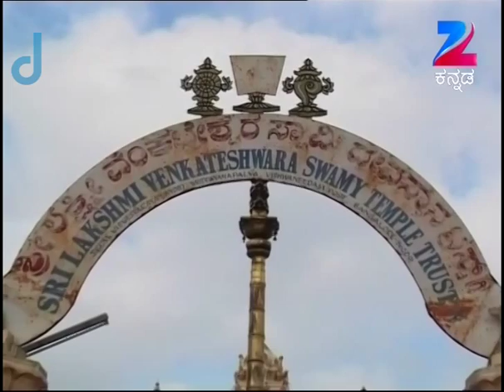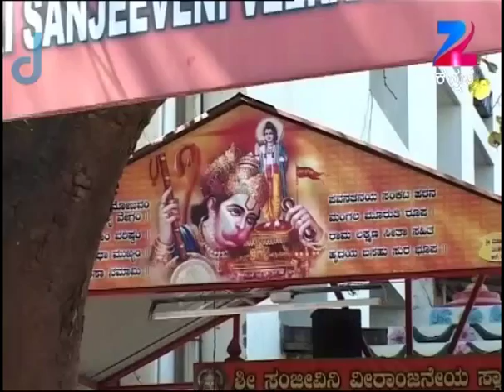Aaradhane - Kannada Serial - Full Episode - 583 - Dr. Venkatesh Acharya - Zee Kannada